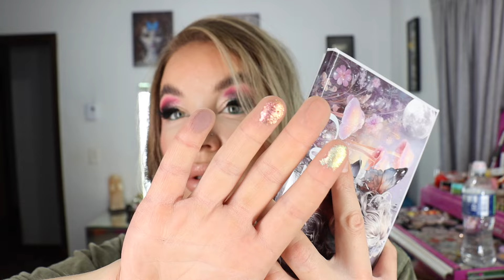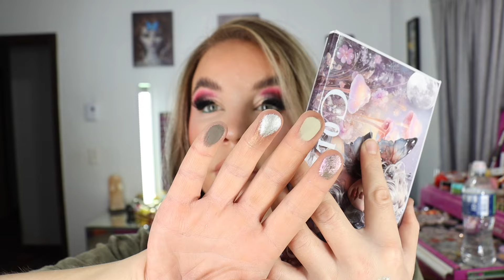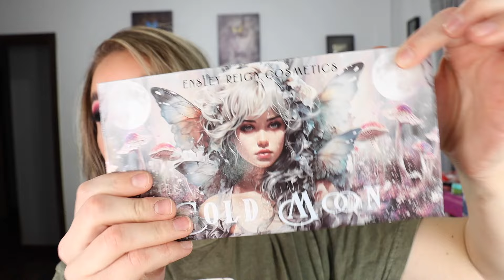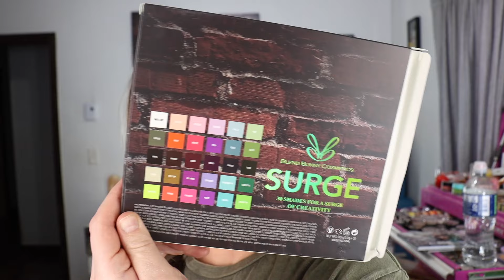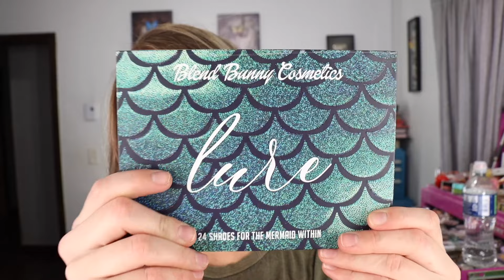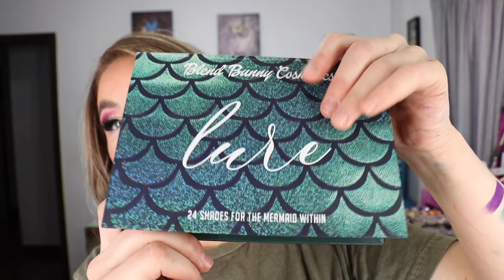Haul: Kosas, Charlotte Tilbury, Buxom, Ensley Reign, Make Up By Mario, Blend Bunny, House of Sillage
Open Me 'n Watch in HD!! :)

More info can be found here...including the makeup I'm wearing in this video :)

Products Mentioned in Video :
*Kosas Revealer Concealer in .7 C
*Sephora Best Ever Glow Concealer in 13 Pink Porcelain
*Make Up By Mario Lipstick in Midtown
*Charlotte Tilbury Lip Cheat in Icon Baby
*Charlotte Tilbury Kissing Lipstick in Red Carpet Pink

My Frequently Shopped Retailers:
* Beauty Bay
* Neiman Marcus

Phoebe the Munchkin's I N S T A G R A M

FAQ:

* Where are you from ? North Dakota, USA, Ft. B Rez
* What Nationality are you? Native American ( Mandan, Hidatsa ) …my Ma is Norwegian
* Are your eyes real or contacts? They are real

*Gucci Bronzer in 01
*Dior Backstage Blush in Cherry
*Glamlite Rick and Morty Highlight Palette
*Covergirl Simply Ageless Foundation (eyeshadow Primer)
*Inglot Playinn Brow Soap in Brown
*KVD Pomades in Power Green
*NYX Brow Pen in Ash Brown + Taupe
*Glamlite x Mikayla Code Orange False Lashes
*Kiss Sister Nature Lash Glue

I’ve been asked frequently to link the products I’m talking about in the description box so I’m going to try my best to start doing it. It takes me a lot of extra time to do this so I decided to try out a 3rd party linking service that generates a small commission off of some of the links. I really appreciate if you decide to use these link. I still really appreciate you if you decide not to use these links :) Please let me know if its helpful, Thank You in advance :)